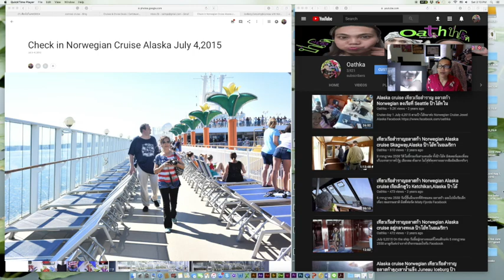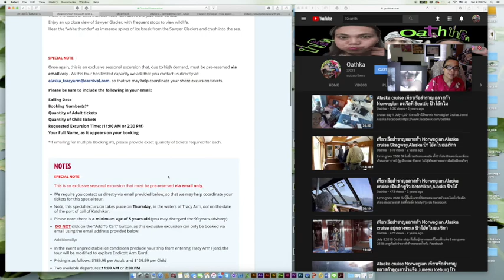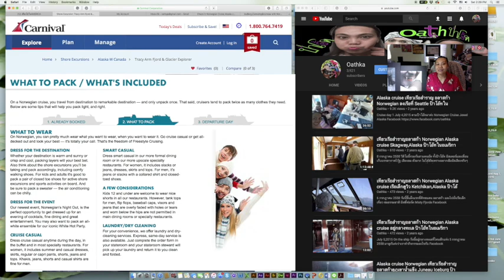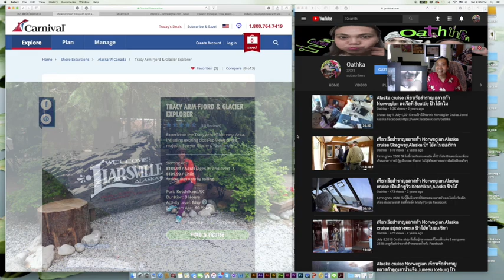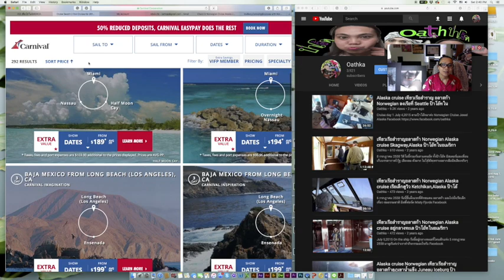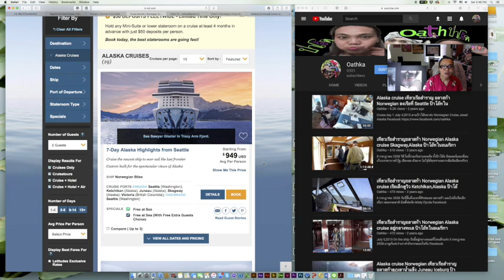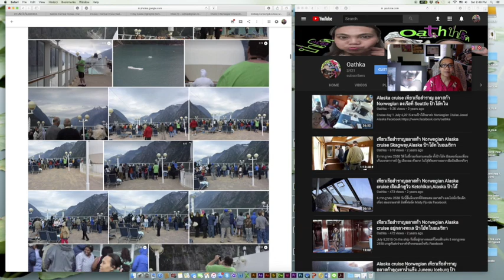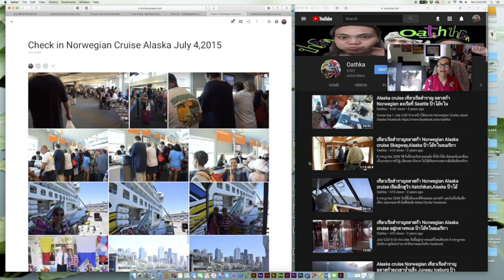เตรียมตัวล่องเรือสำราญอลาสก้า ประสบการณ์ล่องเรือสำราญครั้งแรก☺️ป้าโอ้ท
14 เมษายน 2561  น้องสองสามคนถามข้อมูลป้าโอ้ทว่าต้องเตรียมอะไร เป็นยังไงบ้าง ข้อมูลจากประสบการณ์ครั้งแรกนะคะ อย่าลืมดูวิดิโอในแต่ละวันด้วย ขอบคุณค่ะ